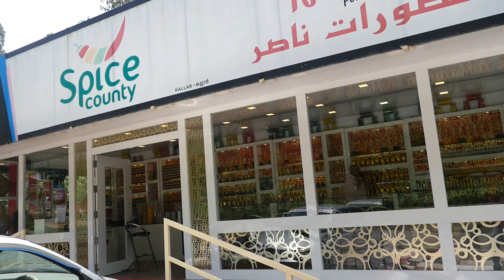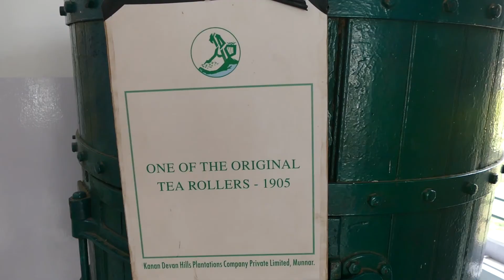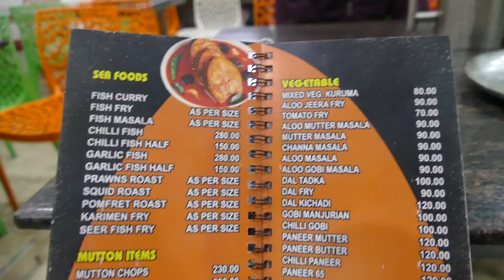Most Beautiful Places in Munnar , kerala before Flood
Music Credits-